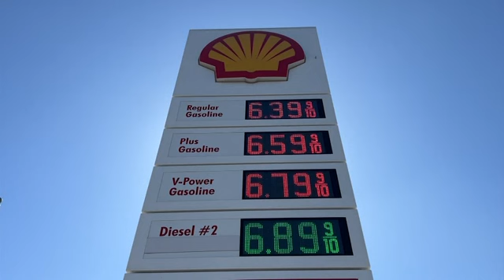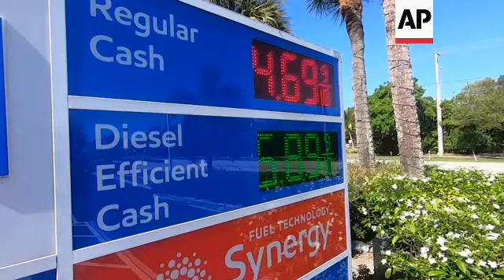Drivers bemoan gas prices with no relief in sight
RESTRICTION SUMMARY:
ASSOCIATED PRESS
Oakland, California - 10 May 2022
1. Gas station price sign
2. SOUNDBITE (English) Steve Gutierrez, Alameda, California resident:
"It was $6.39 and it's cost me $75.45. That's a lot of money. It's almost 100 bucks for a little van like this. Yeah, it's ridiculous. But we're stuck with the prices."
3. Wide of gas station
4. People pumping gas
5. SOUNDBITE (English) Jesus Vasquez, Sunnyvale, California  resident:
" I said oh, my God. This is too expensive. Too much money."
ASSOCIATED PRESS
Washington - 10 May 2022
6. SOUNDBITE (English) Andrew Gross, AAA Spokesperson:
"The global price of oil is so volatile right now because of this war in Ukraine. And it's been bouncing around between $100 and $110 a barrel, and it can't seem to break out of that cycle. But that's a very elevated price point to be at, you know, back in August, you could get a barrel of oil for about $64 a barrel. And that's you can see how much it's risen. And the big increase is due to this war."
ASSOCIATED PRESS
Juno Beach, Florida - 10 May 2022
7. Person pumping gas
8. Truck driving away from gas station
9. Person pumping gas
10. SOUNDBITE (English) Dwight Piper, West Palm Beach, Florida resident:
"It's ridiculous. It's crazy. I mean, for guys like me who like pretty much my business is all about driving. I work all over the place. So, yeah, I've got to be filling up my tank every day. Yep, but what can you do?"
11. Various of people pumping gas
12. Gas station price sign
STORYLINE:
Just as Americans gear up for summer road trips, the price of oil remains stubbornly high, pushing prices at the gas pump to painful heights.
AAA says drivers are paying $4.37 for a gallon of regular gasoline.
That's especially hard on people who drive for a living. The high price of oil is the main cause of the biting gasoline prices.
A barrel of the U.S. benchmark crude has been selling for around $100.
Oil prices worldwide have been high in recent months, mainly because many buyers are refusing to purchase Russian oil after its invasion of Ukraine.